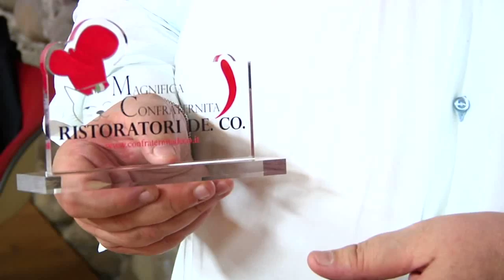Dott. Roberto Astuni - Magnifica Confraternita ristoratori De.Co.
Dott. Roberto Astuni - Presidente della Magnifica Confraternita ristoratori De.Co.